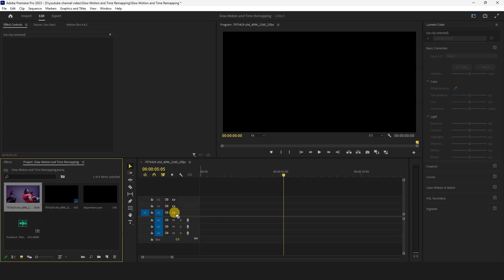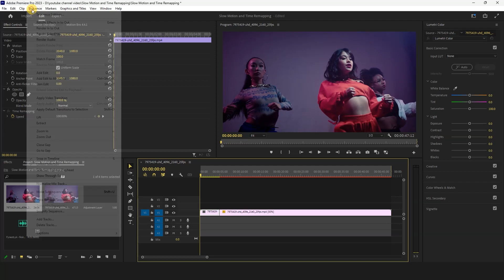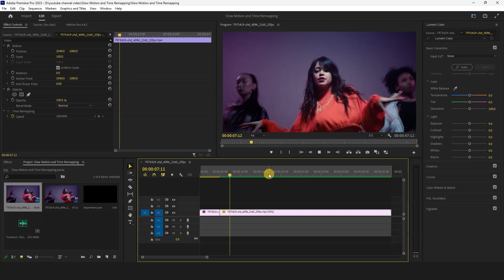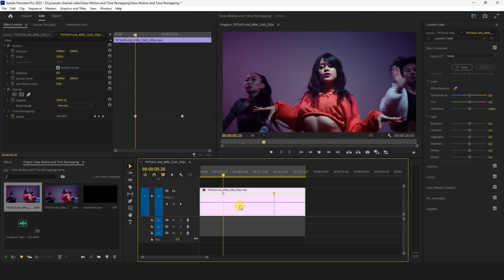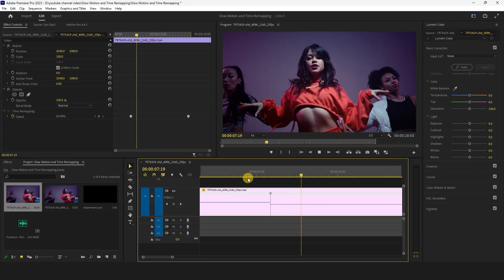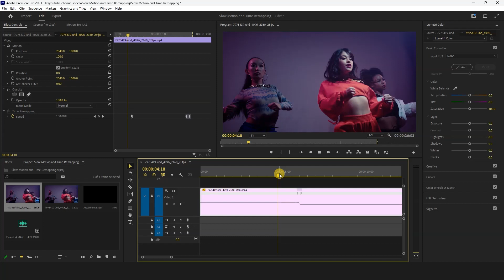Slow Motion and Time Remapping In premiere pro | premiere pro 2024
🔥 In this tutorial, you'll learn:
"Learn Slow Motion and Time Remapping easily! Find beginner-friendly tutorials and tips to master these effects in Premiere Pro."

🎬 Don't miss out on transforming your edits into cinematic masterpieces!

► THE GEAR I USE:
✅ My Gaming Laptop
✅ My Gaming Keyboard
✅ My Gaming Mouse